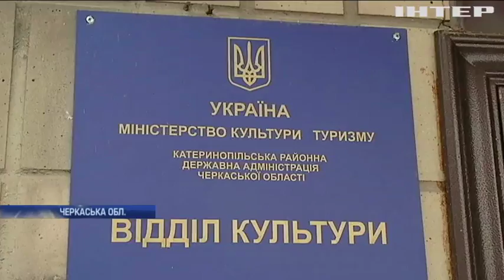Покарання децентралізацією: на Черкащині дитячу музичну школу залишили без інструментів